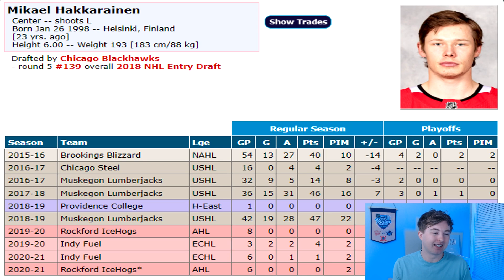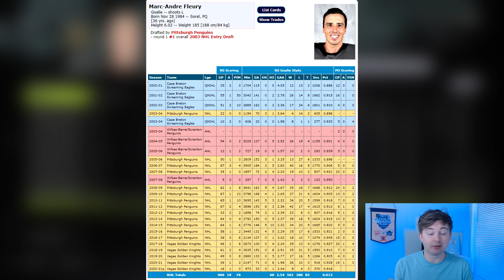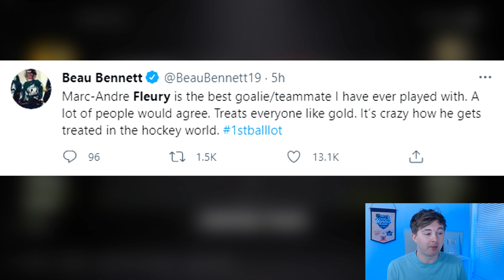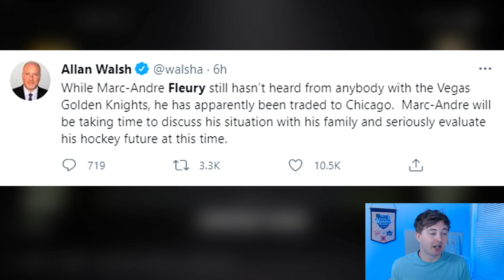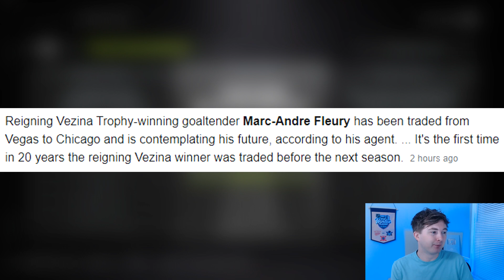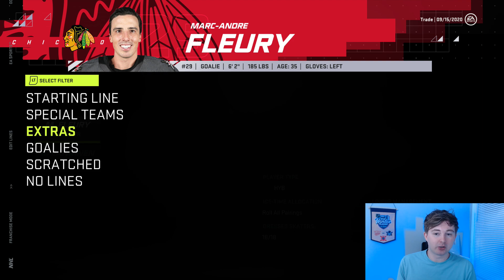NHL 21 - FLEURY TO CHICAGO TRADE SIMULATION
NHL 21 MARC-ANDRE FLEURY TO CHICAGO TRADE SIM

Taking a look at the most recent trade in the NHL that sent Marc-Andre Fleury from the Vegas Golden Knights to the Chicago Blackhawks in exchange for Mikael Hakkarainen.